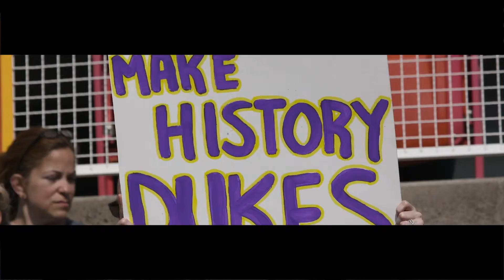2018-2019 Football Video Board | Lacrosse Recognition